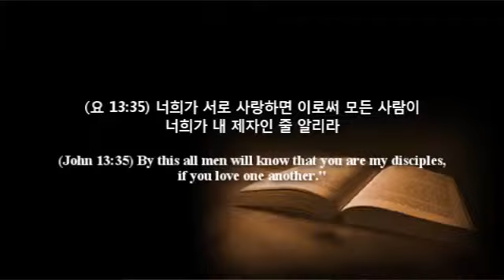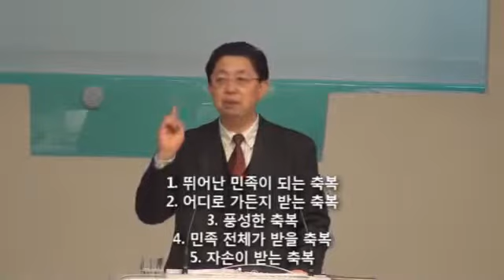서로 사랑하라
최대성 목사 Rev. Dae-Sung Choi
2013-1-8  설교